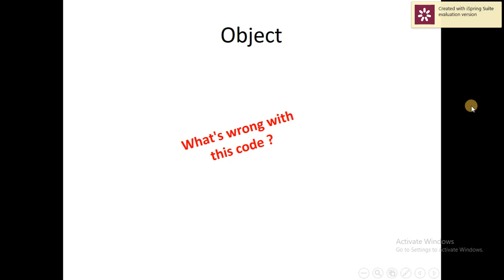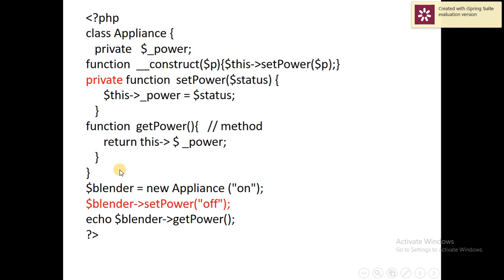wrong.mp4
Tawfiq Tawfiq S. Barhoom